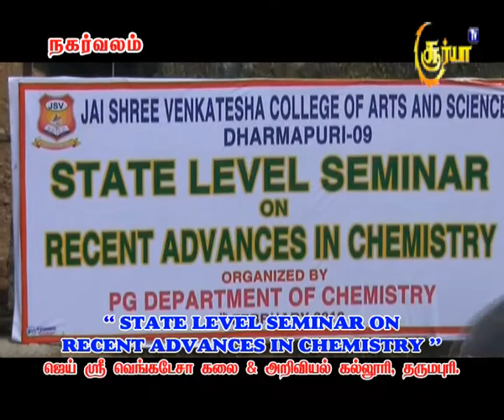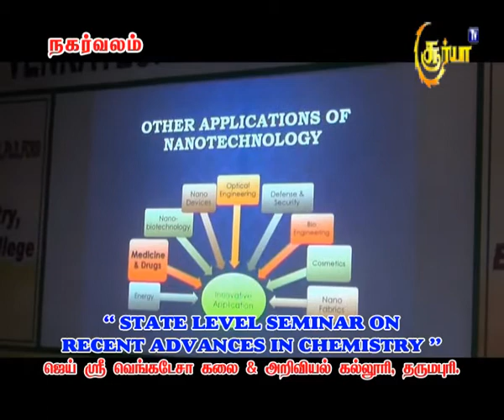" State level seminar on recent advance in chemistry "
Jai Shri Venkatesa Arts and Science College Dharmapuri